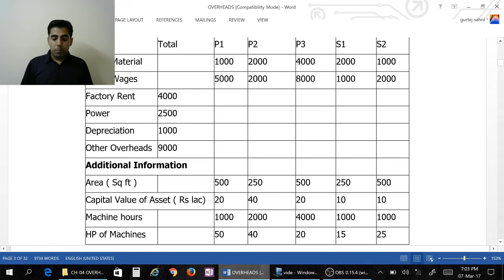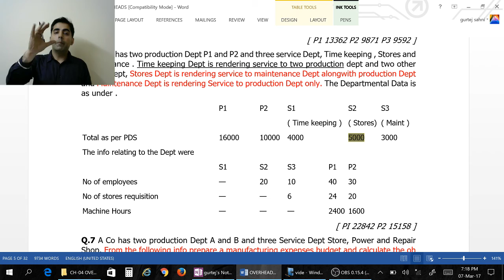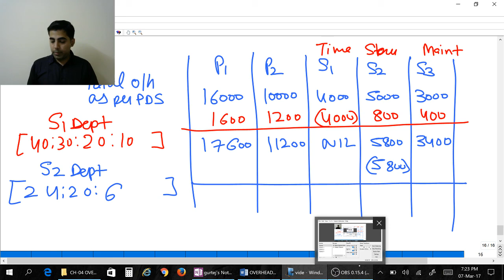CA INTER NEW COURSE COST OVERHEAD PART 2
To Buy Full Online Courses,
Chapter-wise Courses etc of
CA Foundation, CA Intermediate, CA Final

For Any Queries Related

Video classes & Face To Face Batches Call/WhatsApp